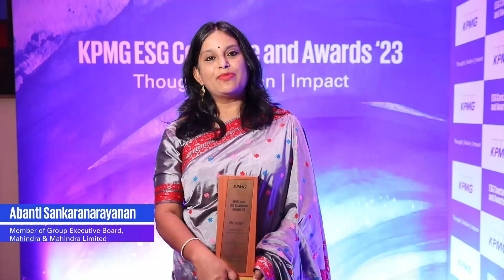KPMG ESG Excellence Awards '23 - Mahindra and Mahindra Limited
I think India Inc has come a long way in embracing the ESG agenda. We must all accelerate the pace and push ourselves to do much more in order to respond to the climatecrisis: Abanti Sankaranarayanan, @MahindraRise.

Mahindra and Mahindra Limited was recognised as winner at the recently concluded @kpmgindia ESG Excellence Awards '23 for leadership and commitment to governance initiatives in the industrial manufacturing and automotive sector.